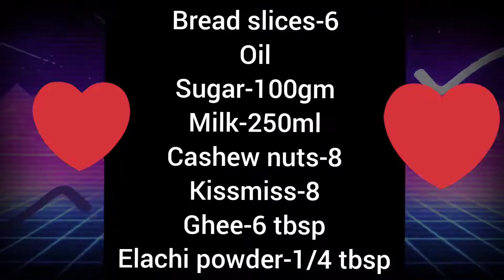Bread iruka ipdi senji paarunga😋 || Bread paalkova🤤 || Bread halwa || Sweet recipes